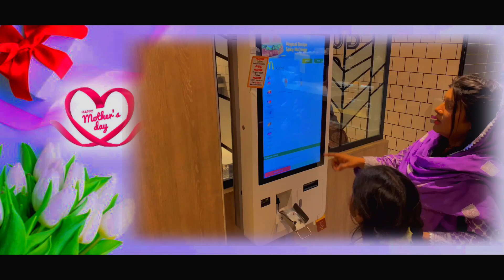Maa ki Mohabbat | Maa Song | Mothers Day special | Meri Maa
Singer: Naila Ashbeel
Lyrics:Pro.Imran Dean
Composition: Ashbeel Shad

Maa ki Mohabbat
Maa Song
Ammi
Har janam
Mother song
Meri Maa
Maa Hd